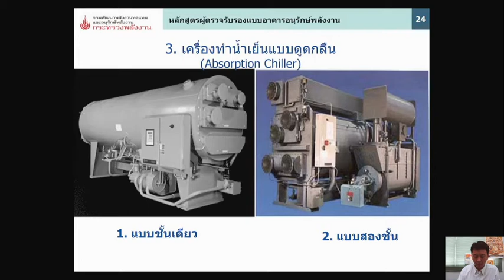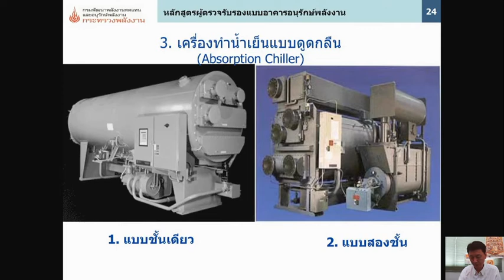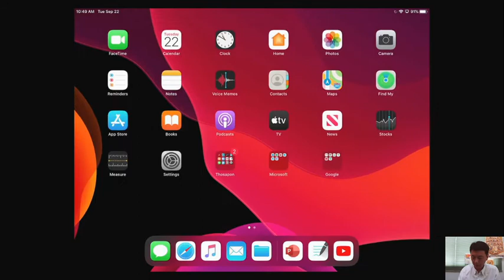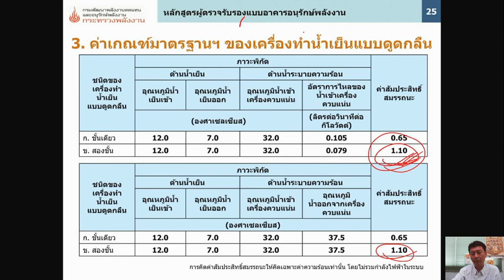615526 2560 2563 1 EP07 05 08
วิดีโอนี้เป็นบันทึกการบรรยายในรายวิชา 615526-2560 การอนุรักษ์และการจัดการพลังงาน ภาคการศึกษา 2563-1 เมื่อวันที่ 21 ก.ย. 2563